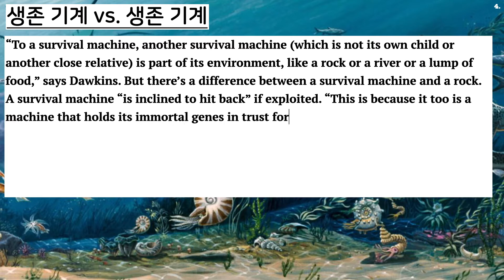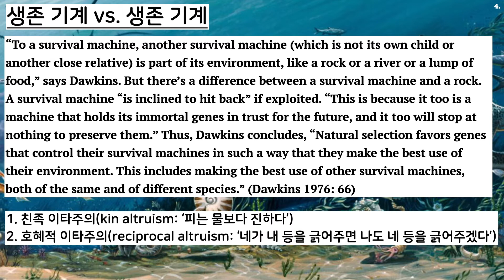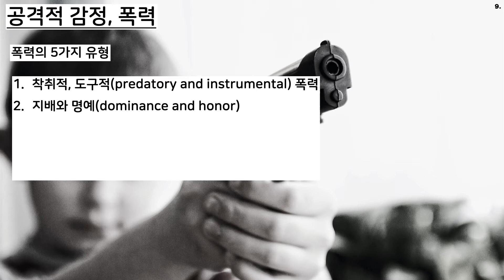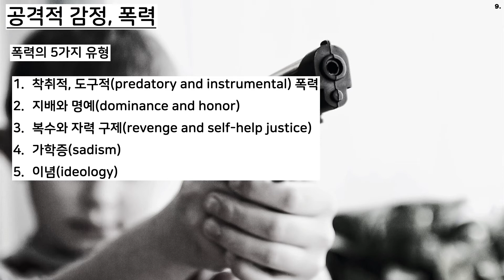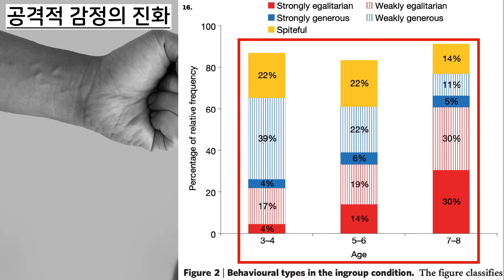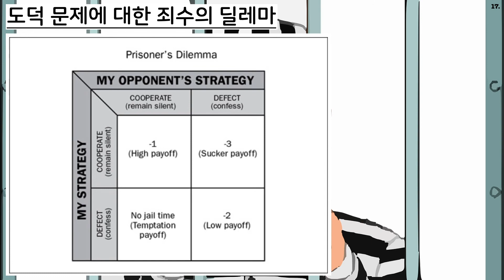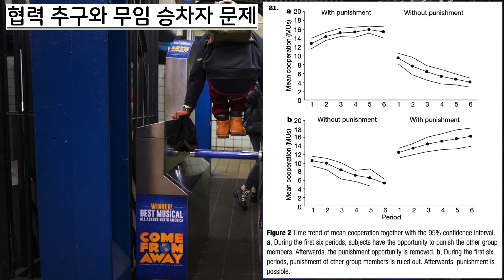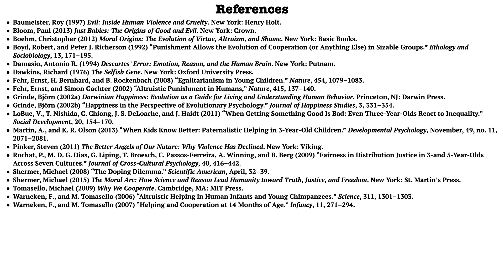[과학은 우리의 도덕을 개선시킬 것인가?] #4. 도덕, (공격적) 감정의 진화적 논리, & 도덕적 딜레마 (꼭! 한글자막을 켜주세요!)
지난 영상에서, 연속적인 범주가 도덕의 개선을 가져오고, 공공보건 모델이 도덕을 개선시킬 것에 대해 이야기하였습니다. 이 영상 시리즈에서 중요한 것은 감응적 존재의 생존과 번성이 도덕의 출발점이라는 것입니다. 그렇다면, 유기체는 왜 생존하고 번성하려고 하는지에 대해서 오늘 이야기 해보겠습니다.

참고문헌:
Baumeister, Roy (1997) Evil: Inside Human Violence and Cruelty. New York: Henry Holt.
Bloom, Paul (2013) Just Babies: The Origins of Good and Evil. New York: Crown.
Boehm, Christopher (2012) Moral Origins: The Evolution of Virtue, Altruism, and Shame. New York: Basic Books.
Boyd, Robert, and Peter J. Richerson (1992) “Punishment Allows the Evolution of Cooperation (or Anything Else) in Sizable Groups.” Ethology and Sociobiology, 13, 171–195.
Damasio, Antonio R. (1994) Descartes’ Error: Emotion, Reason, and the Human Brain. New York: Putnam.
Dawkins, Richard (1976) The Selfish Gene. New York: Oxford University Press.
Fehr, Ernst, H. Bernhard, and B. Rockenbach (2008) “Egalitarianism in Young Children.” Nature, 454, 1079–1083.
Fehr, Ernst, and Simon Gachter (2002) “Altruistic Punishment in Humans,” Nature, 415, 137–140.
Grinde, Björn (2002a) Darwinian Happiness: Evolution as a Guide for Living and Understanding Human Behavior. Princeton, NJ: Darwin Press.
Grinde, Björn (2002b) “Happiness in the Perspective of Evolutionary Psychology.” Journal of Happiness Studies, 3, 331–354.
LoBue, V., T. Nishida, C. Chiong, J. S. DeLoache, and J. Haidt (2011) “When Getting Something Good Is Bad: Even Three-Year-Olds React to Inequality.” Social Development, 20, 154–170.
Martin, A., and K. R. Olson (2013) “When Kids Know Better: Paternalistic Helping in 3-Year-Old Children.” Developmental Psychology, November, 49, no. 11, 2071–2081.
Pinker, Steven (2011) The Better Angels of Our Nature: Why Violence Has Declined. New York: Viking.
Rochat, P., M. D. G. Dias, G. Liping, T. Broesch, C. Passos-Ferreira, A. Winning, and B. Berg (2009) “Fairness in Distribution Justice in 3-and 5-Year-Olds Across Seven Cultures.” Journal of Cross-Cultural Psychology, 40, 416–442.
Shermer, Michael (2008) “The Doping Dilemma.” Scientific American, April, 32–39.
Shermer, Michael (2015) The Moral Arc: How Science and Reason Lead Humanity toward Truth, Justice, and Freedom. New York: St. Martin’s Press.
Tomasello, Michael (2009) Why We Cooperate. Cambridge, MA: MIT Press.
Warneken, F., and M. Tomasello (2006) “Altruistic Helping in Human Infants and Young Chimpanzees.” Science, 311, 1301–1303.
Warneken, F., and M. Tomasello (2007) “Helping and Cooperation at 14 Months of Age.” Infancy, 11, 271–294.

Sources of Figure, Photo & Chart:
1. BY: Arek Socha (CC-BY)
2. BY: David Shankbone (CC-BY-SA)
6. BY: Wellcome Images (CC-BY-SA)
8. BY: Gerhard G. (CC-BY)
9. BY: Michal Jarmoluk (CC-BY)
12. Warneken, F., and M. Tomasello (2006) Figure 1., p.1302.
13. Martin, A., and K. R. Olson (2013) Figure 1., p.2073.
14. Martin, A., and K. R. Olson (2013) Figure 2., p.2074.
15. LoBue, V., T. Nishida, C. Chiong, J. S. DeLoache, and J. Haidt (2011) Figure 2., p.11.
16. Fehr, Ernst, H. Bernhard, and B. Rockenbach (2008) Figure 2., p.1081.
21. Fehr, Ernst, and Simon Gachter (2002) Figure 2., p.138.